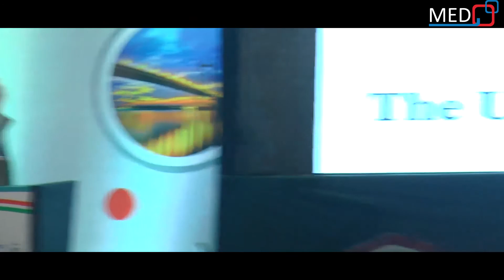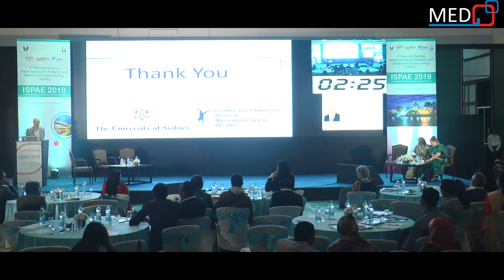ISPAE II 2019 II Day 1 II Craig Munns II QUBIX